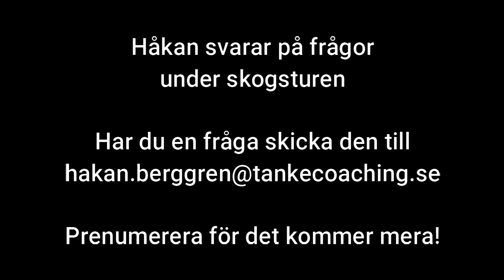Frågor och svar: Framtiden och bästa mentala övningen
En fråga via instagram.
Hur ser Håkan på framtiden och vad är den bästa mentala övningen. Jag ger bara mitt perspektiv och inte någon sann sanning.